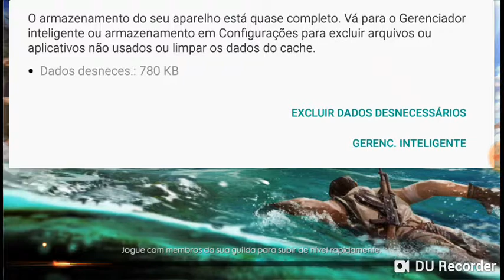Trollei minha equipe falando que eu sou o dono da Garena